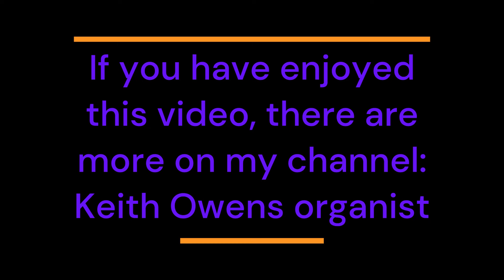My Mammy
Made famous by Al Jolson

Played by Keith Owens on a Yamaha EL90 organ with theatre organ sounds.